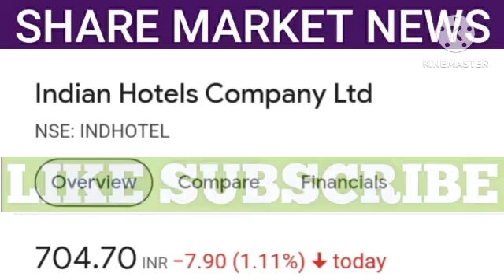indian hotels share latest news | indian hotels share price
1. All the information related to stock market.
2. Potential Swing trades.
3. Nifty and Bank Nifty calls.